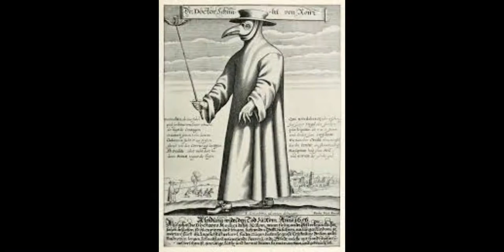Shiloh's Biography of Charles de Lorme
Check out Shiloh's biography of Charles de Lorme!